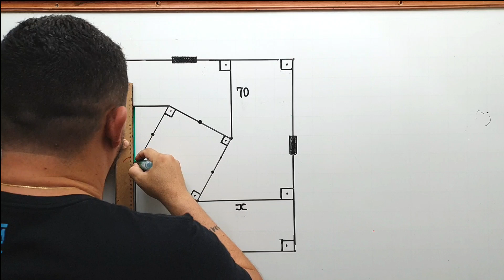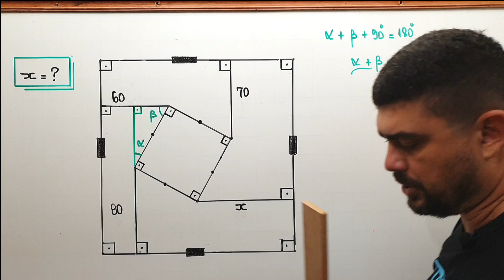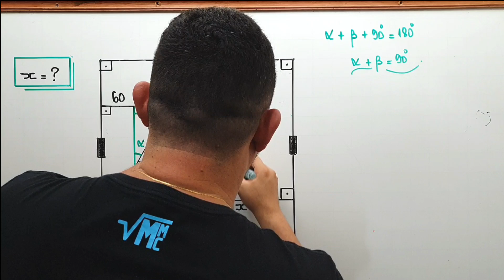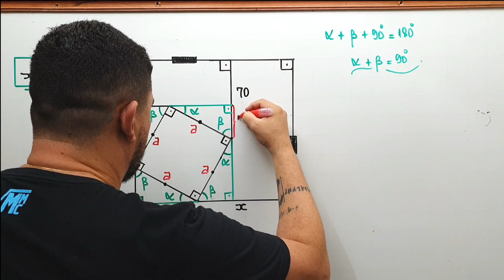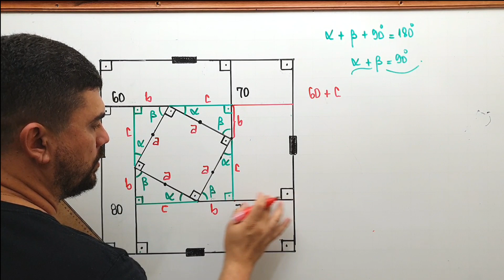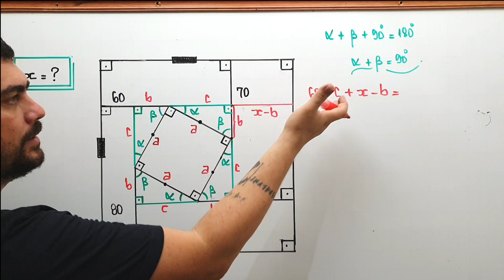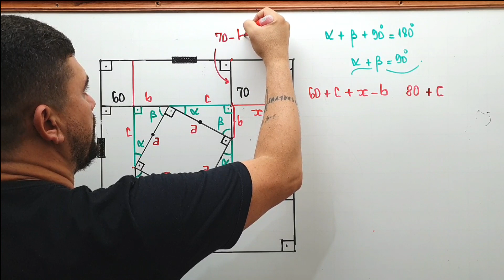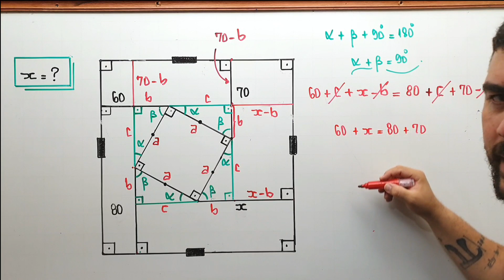QUADRADOS E CONGRUÊNCIA DE TRIANGULOS/GEOMETRIA PLANA/CONCURSOS MILITARES/COLEGIO NAVAL/IME/ITA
Nesse vídeo resolvo uma questão de geometria plana onde um quadrado ABCD tem em seu interior um quadrado PQRS inclinado cujas distâncias dos vértices aos lados medem 60, 70, 80 e x, como podemos notar na ilustração.

calcule a medida do segmento x.

CAMISAS MATEMÁTICAS
CLIQUE AQUI

OUTROS VÍDEOS